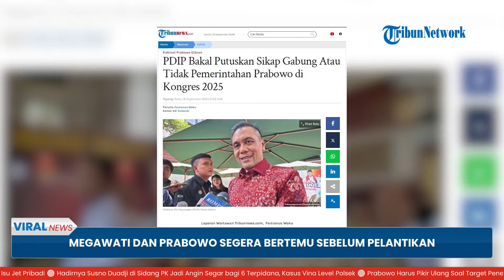PDIP Belum Putuskan Dukung Pemerintahan Prabowo, Jubir Sebut Ditentukan di Kongres 2025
TRIBUN-VIDEO.COM - Jelang pelantikan Prabowo Subianto sebagai presiden, muncul kabar soal pertemuan dengan Ketua Umum PDI Perjuangan Megawati Soekarnoputri.

Disebutkan bahwa pertemuan Prabowo dan Megawati akan terjadi sebelum pelantikan.

Hal ini pun memunculkan spekulasi terkait sikap PDIP terhadap pemerintahan Prabowo-Gibran.

Sebagaimana diketahui, PDIP hingga saat ini belum memutuskan sikap akan bergabung atau tidak di pemerintahan mendatang.

Juru bicara PDIP Chico Hakim dalam keterangan pada Rabu (18/9) menjelaskan, sikap partainya akan diputuskan setelah Kongres 2025.

Chico mengungkapkan, sampai hari ini, belum diputuskan mengenai keberadaan PDIP saat pemerintahan Prabowo-Gibran.

Menurutnya, PDIP tengah fokus memenangkan Pilkada serentak 2024 di seluruh daerah.

Terkait dengan rencana pertemuan Megawati dan Prabowo, Chico menyebut hal tersebut sebagai silaturahmi.

Hal tersebut juga bisa dijadikan sebagai momentum untuk mencairkan suasana setelah ketegangan Pilpres 2024.

Sementara itu, menanggapi kabar PDIP yang akan bergabung dengan pemerintahan Prabowo-Gibran, Ketua DPP PDIP Yasonna Laoly mengatakan, sejatinya keputusan ada di tangan Megawati.

Dalam keterangan pada Rabu (18/9) di Kantor Kemenkumham RI, Jakarta, Yasonna memastikan PDIP akan terus membantu kerja pemerintah.

Terlebih dalam upaya membangun Indonesia menjadi lebih baik.

Adapun ada sinyal-sinyal yang jadi indikasi PDIP bakal bergabung dengan pemerintahan Prabowo.

Selain rencana pertemuan Megawati dan Prabowo, juga soal kesamaan visi misi.

Hal tersebut disinggung oleh Ketua DPP PDIP Said Abdullah dalam keterangan pada Selasa (17/9).

Said mengatakan, PDIP mendukung pemerintahan Prabowo jika memiliki visi yang sama tentang bangsa.

Ia juga mengapresiasi wacana dari Partai Gerindra yang menyebut kabinet Prabowo akan diisi oleh kalangan profesional alias kabinet zaken.

Sementara itu, Sekjen Partai Gerindra Ahmad Muzani mengatakan bahwa tak menutup kemungkinan akan ada pembicaraan mengenai awal bergabungnya PDIP dan Gerindra.

(TribunVideo.com)

Artikel ini telah tayang di Tribunnews.com dengan judul PDIP Bakal Putuskan Sikap Gabung Atau Tidak Pemerintahan Prabowo di Kongres 2025,
Editor: Adi Suhendi

Program: Viral News
Host: Fransisca Krisdianutami Mawaski
Editor Video: Okwida Kris Imawan Indra Cahaya
Uploader: Dyah Ayu Ambarwati